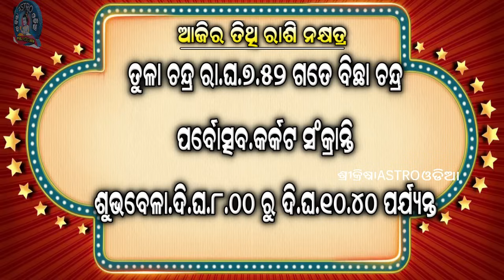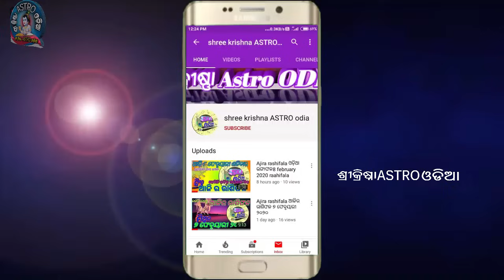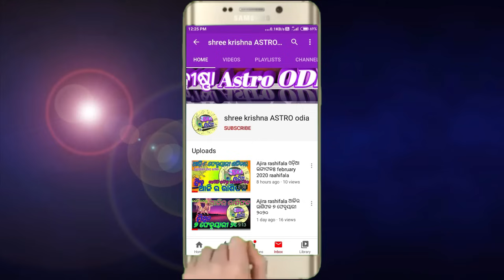Ajira rasifala | 16 July 2024 ମଙ୍ଗଳବାର | ajira rasifala odia | rasifala today|dainika rashifala